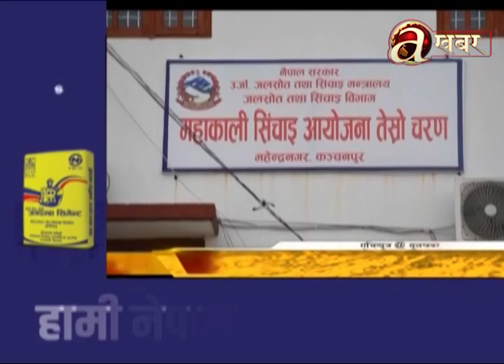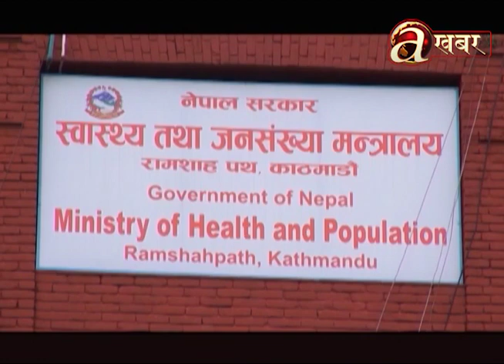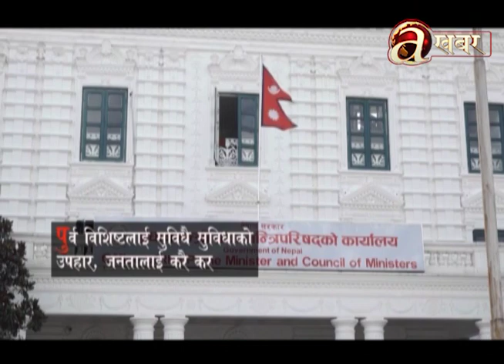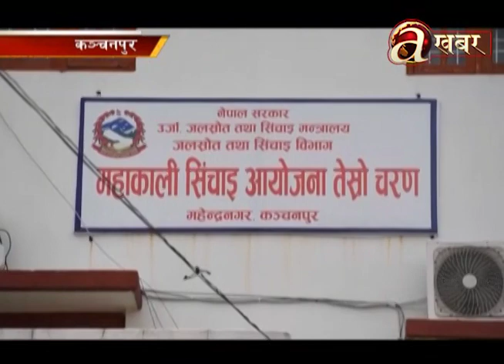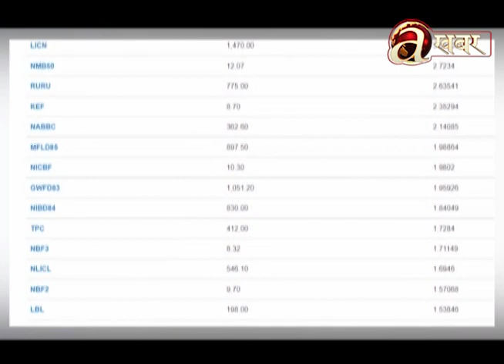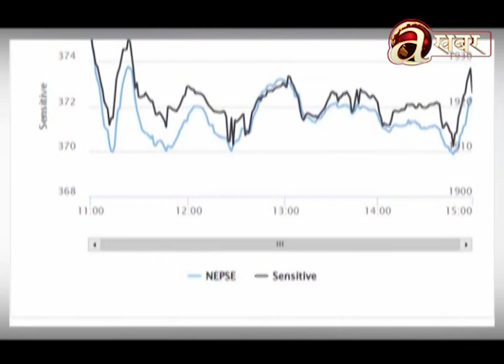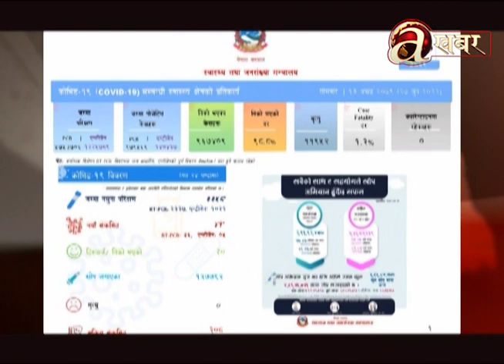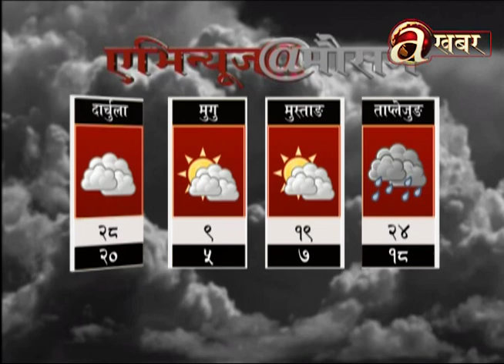Avenues @ 7 PM - 28.06.'22